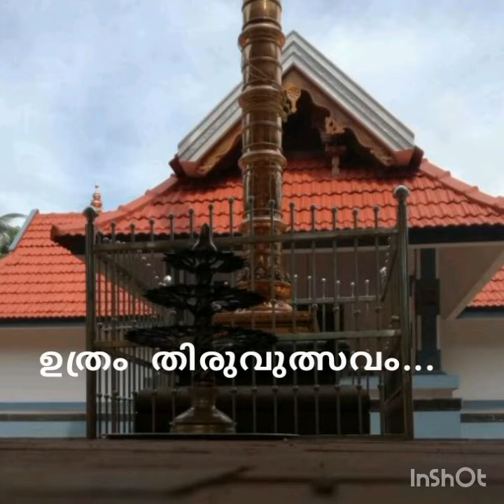Chenappady Sree Dharmasasthakshethram. Thiruvulsavam 2022.